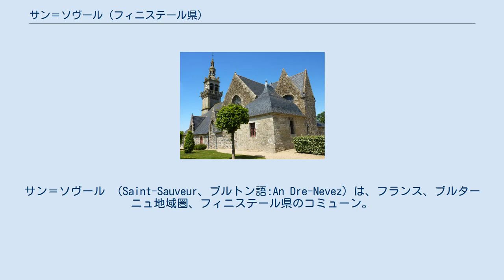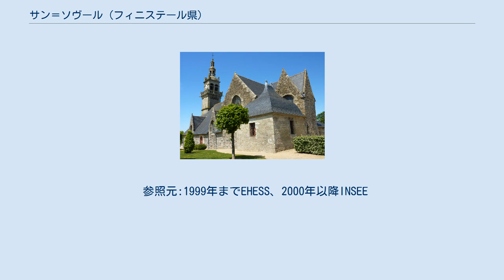サン＝ソヴール (フィニステール県)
サン＝ソヴール （Saint-Sauveur、ブルトン語:An Dre-Nevez）は、フランス、ブルターニュ地域圏、フィニステール県のコミューン。
 サン＝ソヴールは、南のモン・ダレ、北のイギリス海峡の間にある、レオン地方の台地に位置する。
かつてはレオン司教区の一部であった。
南西をシザン、南東をコマナ、北のランポール＝ギミリオーとロクメラールと接する。
最も近い都市はランディヴィジオとランデルノーである。
サン＝ソヴールの町は標高170mのところにある。
沿岸河川のペンゼ川が町を横切る。
コミューンはアルモリカ地域圏自然公園に含まれてはいないが、非常に近い距離にある。
 青銅器時代の2箇所の墳丘墓がサン＝ソヴールのリュゲルー地区で見つかっており、1つは1986年に発掘作業が行われた。
 1669年以降、サン＝ソヴールはコマナの小教区であった。
ケラヴァル領主は当時、レオン助祭管区の一部であったシザンの古い教区が解体された後、イエスと聖家族に敬意を表した礼拝堂を建設した。
そこは聖セヴランを守護聖人とし、コンコルダートによって教区にされた。
ブルトン語の地名An Dre Nevezとは、『新しい小教区』を意味している。
 1789年4月、サン＝ソヴール小教区を代表する2人の人物が、レスネヴァンのセネシャルにあてて出された第三身分陳情書に署名を行った。
 1849年に出版された1836年から1846年までの農業統計によると、1836年の農業人口は、同じ年の総人口1895人に対して1836人であった。
885ヘクタールが耕地、177ヘクタールが湿地かムーア、39ヘクタールが森、130ヘクタールが自然の草地で、町では2箇所の製粉所が稼働していた。
当時のサン＝ソヴールの農民は、オートムギを177ヘクタール、コムギを88ヘクタール、オオムギを88ヘクタール、ライムギを12ヘクタール、アマを9ヘクタール、ヘンプを7ヘクタール、18ヘクタールでビーツやニンジン、キャベツを栽培していた。
 ペンテコステの日曜日、サンティヴ礼拝堂でパルドン祭りが行われる。